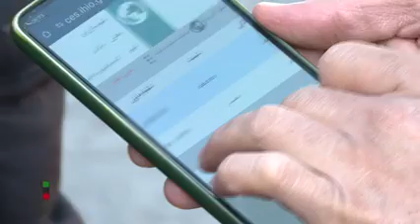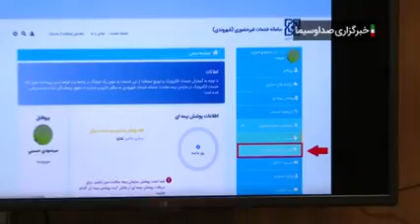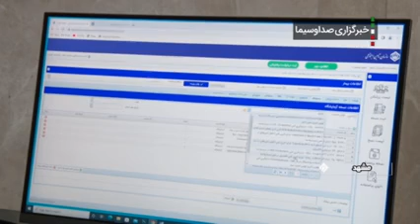تمدید خودکار بیمه همگانی سلامت در سال ۱۴۰۳